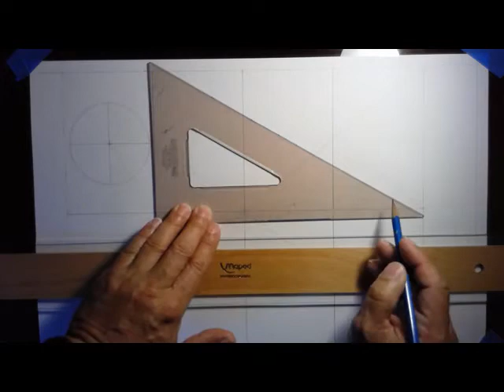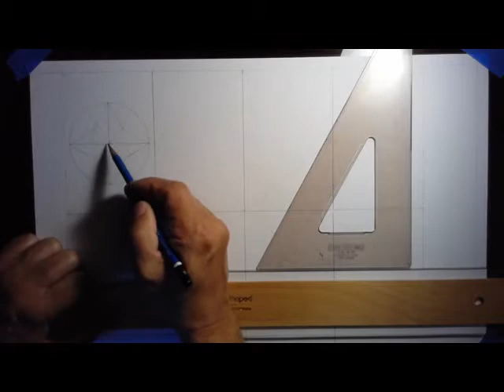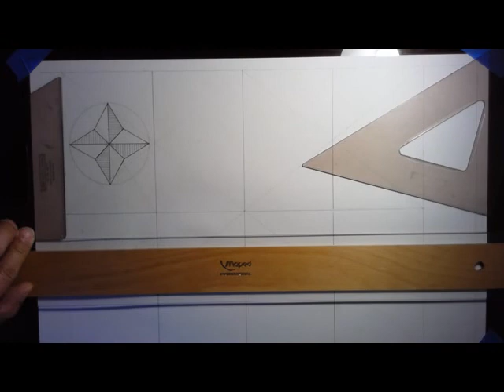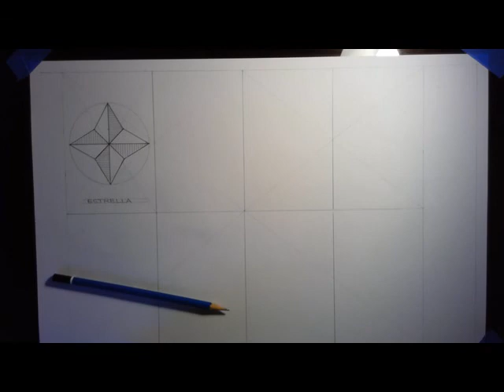Uso de instrumentos 02: dibujo de estrella de 4 puntas usando escuadras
Segunda parte de la lección 2 de uso de instrumentos en la que se dibuja una estrella de 4 puntas con el uso de las escuadras de 30,60 y 45°